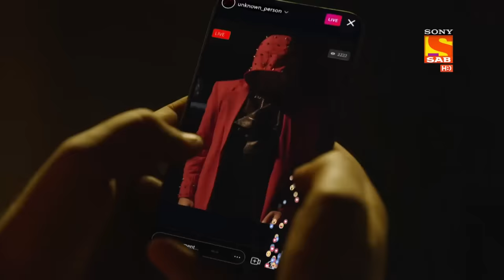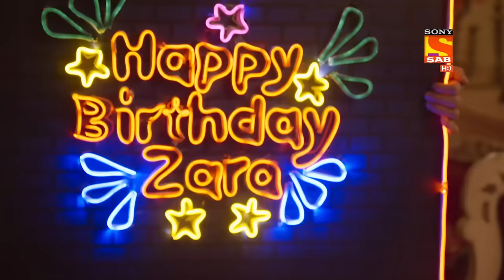Hero - Gayab Mode On - Ep 73 - Full Episode - 17th March, 2021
Episode 73: Zara Reveals The Truth
Zara reveals the truth about her personal life to Veer and tells him that she also wishes to meet Hero on her special day. Later, Veer comes back as Hero and makes her dream come true.